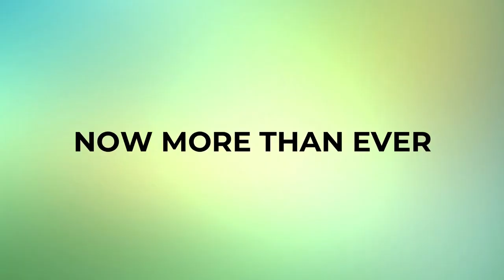ICNA CSJ and ICNA Relief: An Intro by ICNA